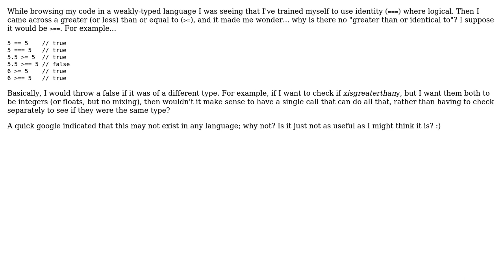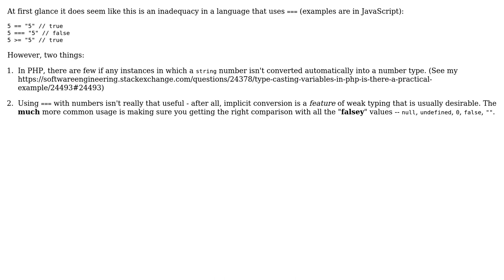Greater than or identical to? (2 Solutions!!)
Greater than or identical to?

With thanks & praise to God, and with thanks to the many people who have made this project possible! | Content (except music & images) licensed under CC BY-SA | Music | Images & others | With thanks to user Nicole user Matt H user Andrew and the Stack Exchange Network Trademarks are property of their respective owners. You are responsible for your own actions.